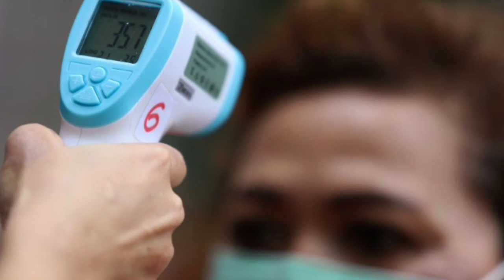SOP PANGGUNG WAYANG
Assalamualaikum dan Salam Sejahtera, pada kali ini saya akan membicarakan tentang SOP PANGGUNG WAYANG. Panggung wayang akan mula beroperasi pada 1 Julai 2020.

SEMOGA BERMANFAAT! 😊